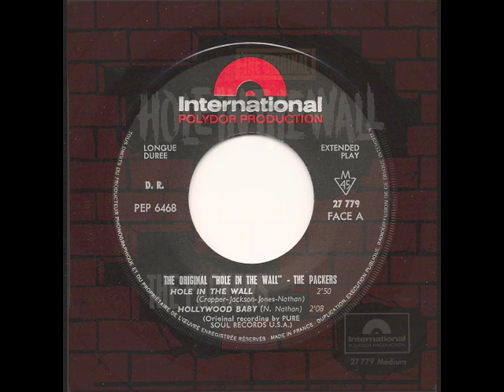THE PACKERS - Hole In The Wall - INTERNATIONAL POLYDOR PRODUCTION EP (France)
60s SOUL INSTRUMENTAL